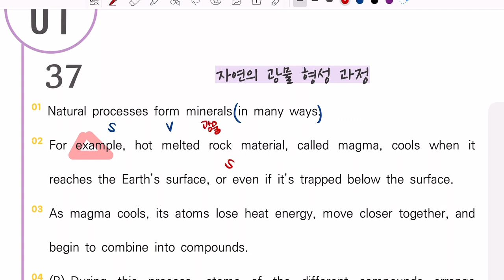2023년 3월 고1 영어 모의고사 37번 내신용해설강의/내신경향반영 변형가능성 내용정리까지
2023년 3월 고1 영어 모의고사 37번 내신용해설강의/내신경향반영 변형가능성 내용정리까지